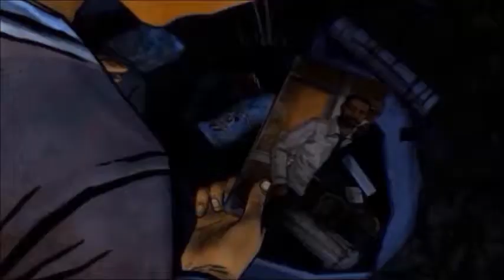The Walking Dead || Bring Me To Life